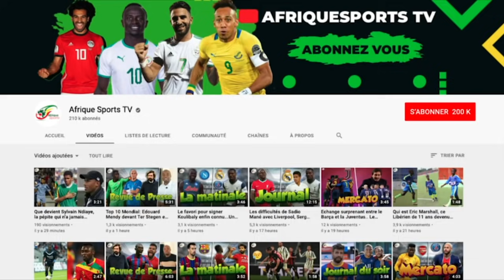Les nouvelles pépites de Koeman à suivre cette saison avec le FC Barcelone !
Ronald Koeman continue de profiter de la pré-saison du Barça pour donner des opportunités aux jeunes talents afin qu'ils puissent gagner une place dans l'équipe première à l'avenir.